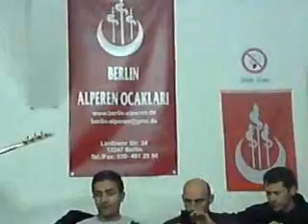Ismail Tuncer-Ne yasamis ne yasiyor (Neset Ertas) YozgatliCemo